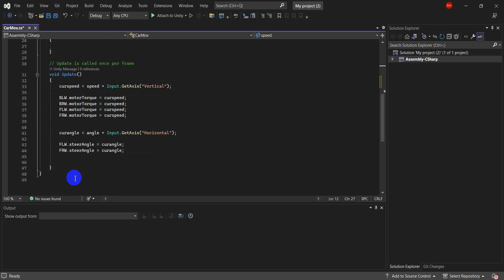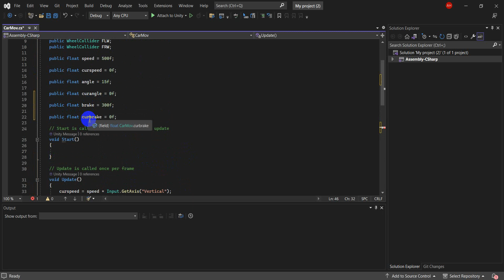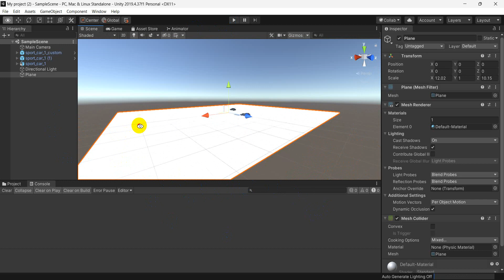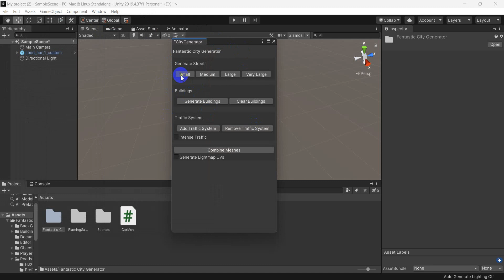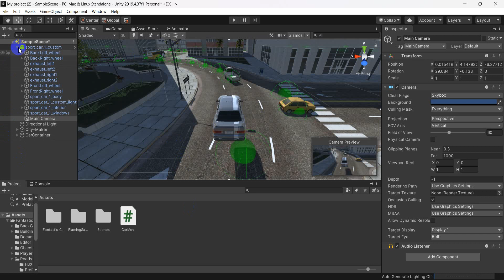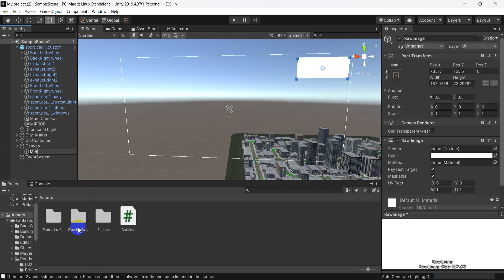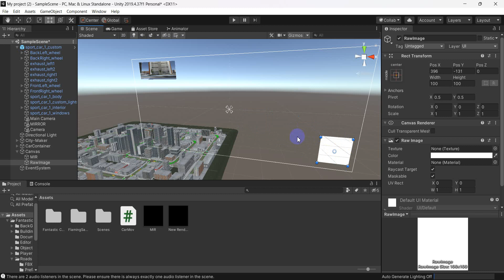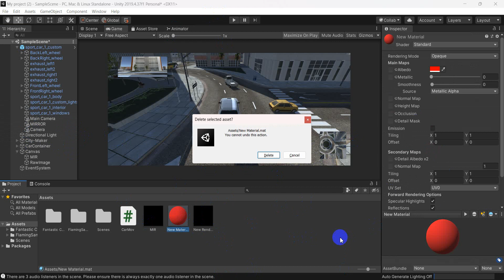تحريك السيارة باستخدام برنامج اليونتي الجزء الثاني